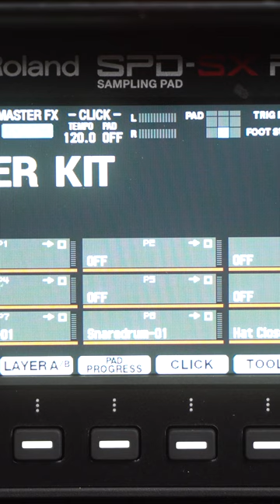Preview: Roland SPD-SX Pro